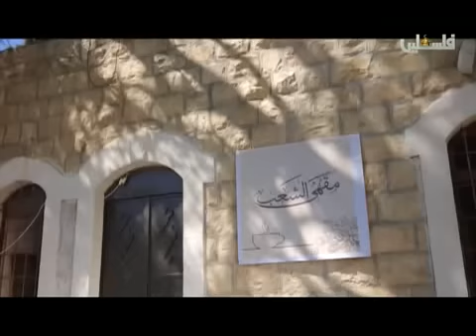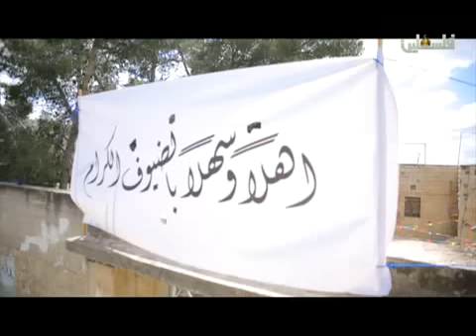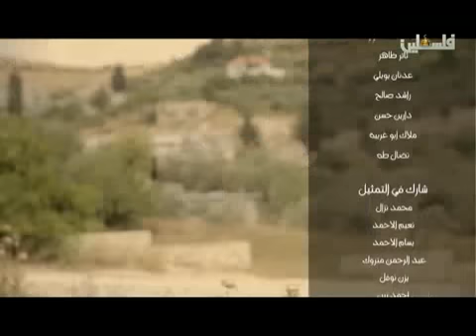كفر اللوز - الحلقة الاولى - كلمات عالقة